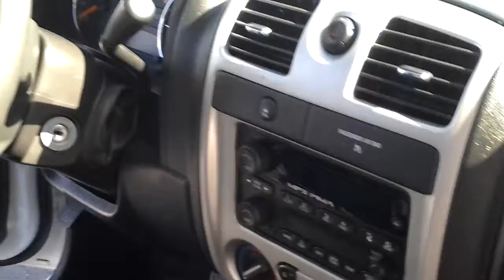Your Chevy Colorado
2009 colorado